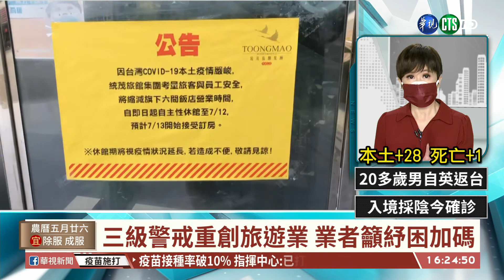三級警戒重創旅遊業 業者籲紓困加碼｜華視台語新聞 2021.07.05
3級警戒延長，對旅遊業來說真的是雪上加霜！國民黨今天(5日)邀集旅遊業者、召開記者會，希望把觀光旅遊業的苦傳達給政府，有業者呼籲政府應該要比照日本，提前公布接下來幾個月的紓困計畫，另外無論是旅行社、遊覽車和旅宿業者，營運補助都應該要再加碼，否則完全沒有客人、沒有收入，接下來恐怕都會面臨倒閉潮。